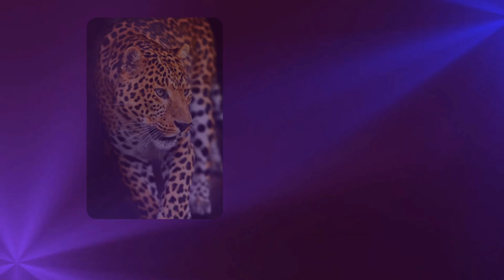PERTARUNGAN SENGIT‼️ 10 PERBEDAAN MACAN TUTUL DAN JAGUAR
Selamat datang di channel YouTube kami! Kita akan memasuki dunia yang penuh keindahan dan kekuatan dengan menjelajahi 10 perbedaan menarik antara macan tutul dan jaguar.

Kami akan memperkenalkan pada dua predator yang memikat hati dan memukau mata. Dari bintik-bintik eksotis di tubuh macan tutul hingga corak yang elegan di tubuh jaguar, keduanya menampilkan pesona yang tak tertandingi. Kami akan membahas perbedaan ukuran tubuh, habitat alami, pola makan, gaya berburu, dan masih banyak lagi.

Saat kita mengungkap rahasia-rahasia ini, kamu akan semakin terpesona oleh kemampuan macan tutul dan jaguar dalam menghadapi tantangan alam. Apakah macan tutul lebih gesit dalam memanjat atau jaguar lebih lincah dalam berenang? Tonton terus untuk menemukan jawabannya!

Bersiaplah untuk merasakan sensasi petualangan dan kekaguman yang mengalir melalui setiap fakta menarik yang kami sajikan. Dapatkan wawasan mendalam tentang kehidupan dan keunikan kedua hewan ini yang mungkin belum kamu ketahui sebelumnya.

Jadi, jangan lewatkan kesempatan ini untuk menambah pengetahuan tentang makhluk-makhluk yang luar biasa ini. Saksikan keajaiban macan tutul dan jaguar dalam 10 perbedaan yang akan mengubah cara kamu melihat dunia hewan. Jadilah saksi dari kemegahan macan tutul dan jaguar serta siapkan diri kamu untuk petualangan yang tak terlupakan!

Terima kasih telah bergabung dengan kami dan selamat menikmati keseruan ini!

Happy terus ya.